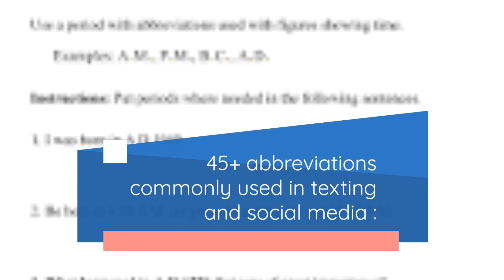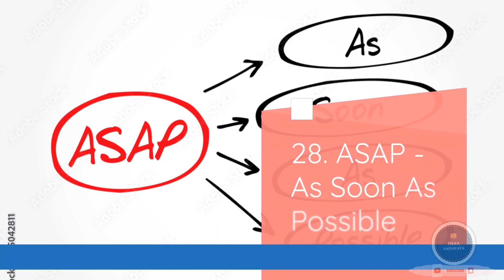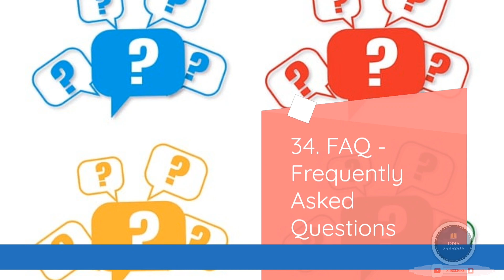45+ Texting and Social Media Abbreviations / Abbreviations